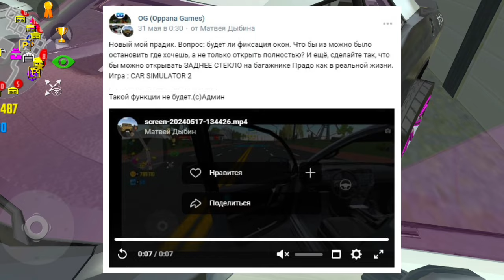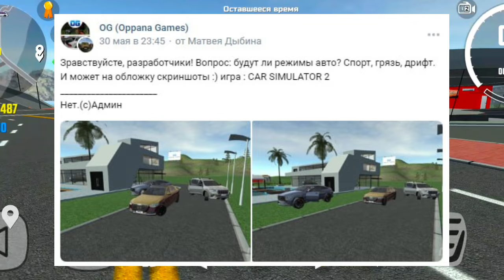НОВОЕ ОБНОВЛЕНИЕ НОВЫЕ МАШИНЫ И ГОРОД УЖЕ В ОБНОВЛЕНИЯ СИМУЛЯТОР АВТОМОБИЛЬ 2